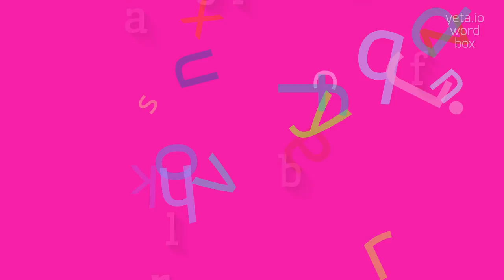How to say "tabuliform"! (High Quality Voices)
Watch in this video how to say and pronounce "tabuliform"!